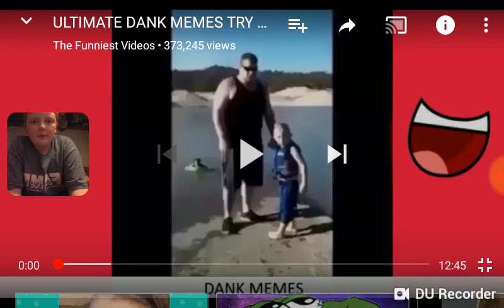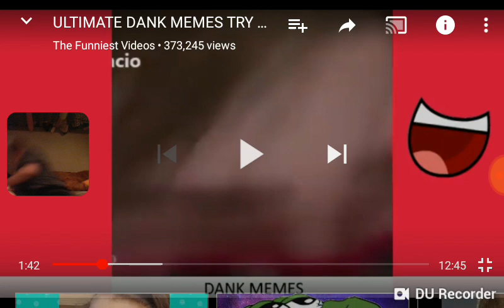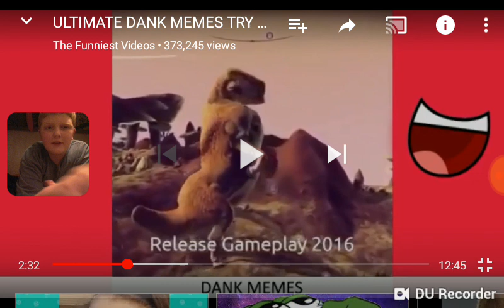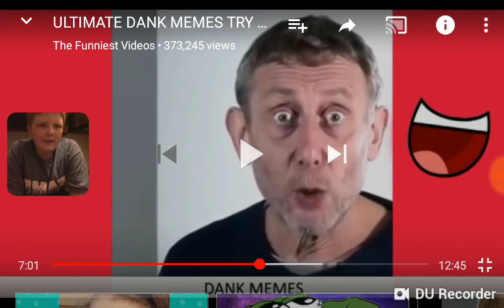TRY NOT TO LAUGH!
I do own the video I reacted to it belongs to THE FUNNIEST VIDEOS. I hope you in joy!